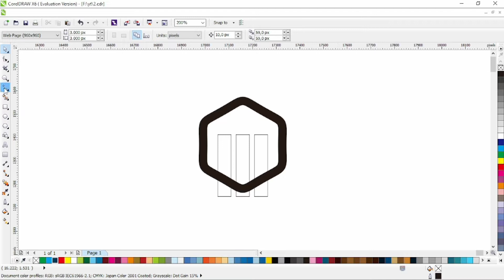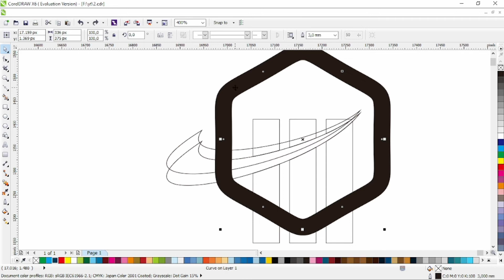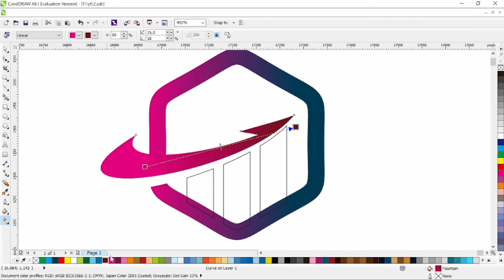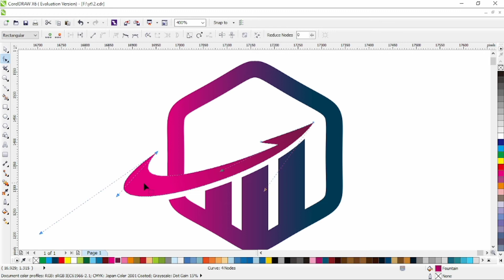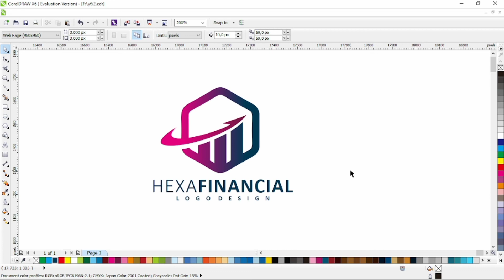logo vector tutorial. business finance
logo vector tutorial. How to make hexagon arrow business finance logo design using corel draw